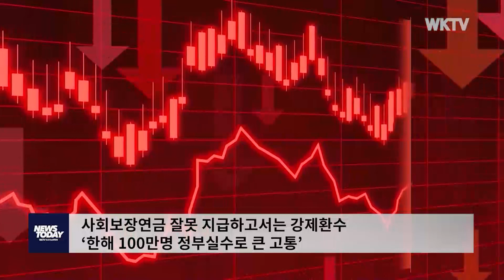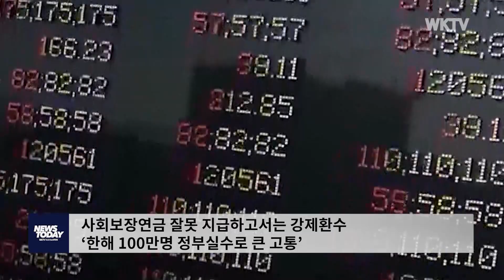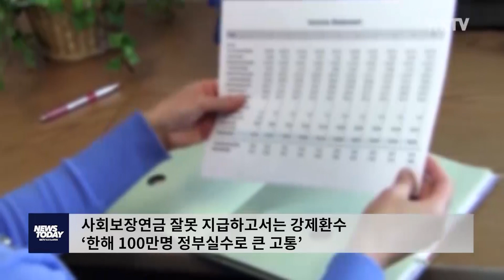사회보장연금 잘못 지급하고서는 강제환수 ‘한해 100만명 정부실수로 큰 고통’